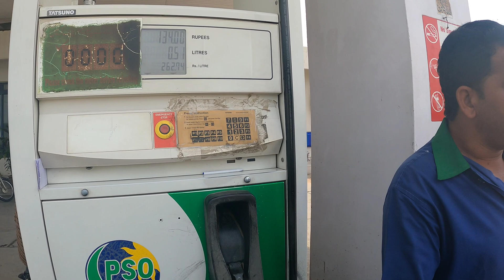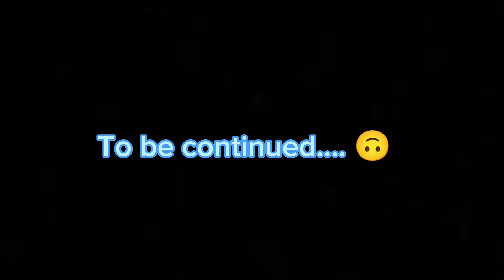Islamabad to Kashmir on bike | day 2 | part 1 | Rawalakot Azad Kashmir | motorcycle tour | gs150se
using Kashif bajwa drone clip to show the beauty of rawlakot city 🏙️